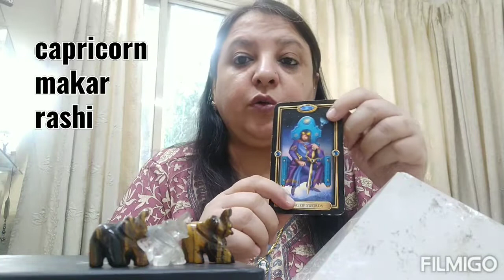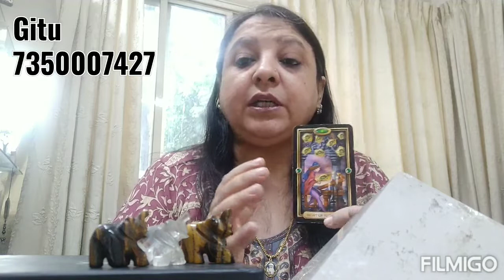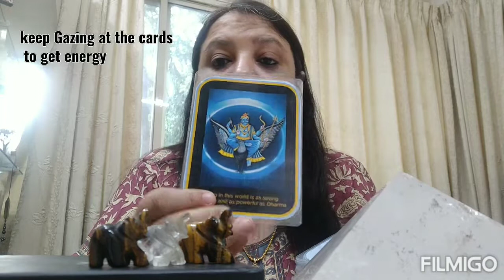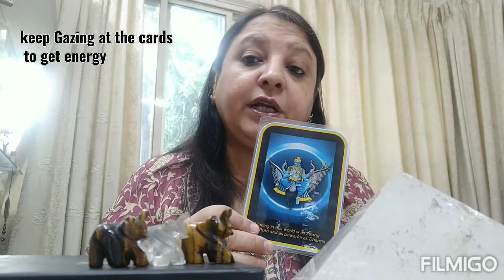Capricorn August 2020, makar august 2020 rashiphal , Hindi best Tarot Card reading, career, finance.